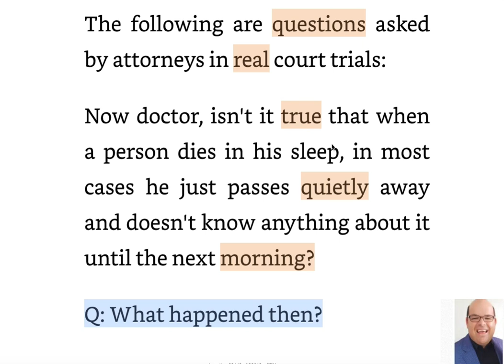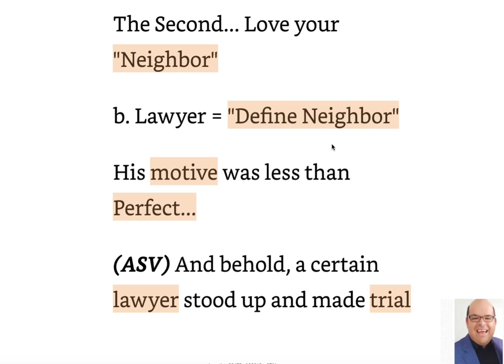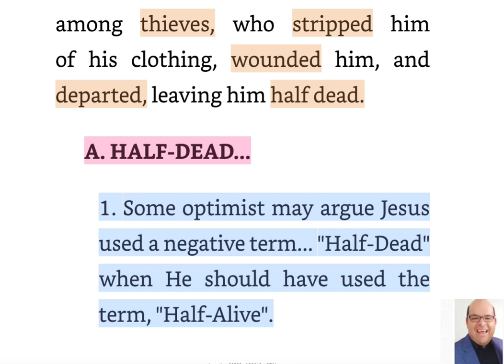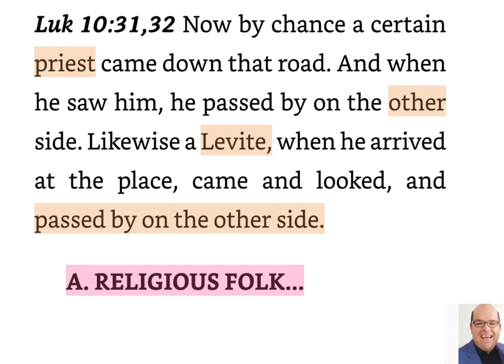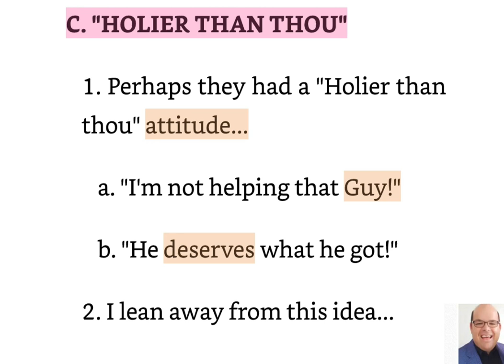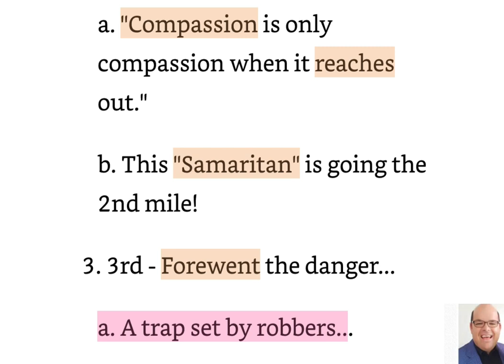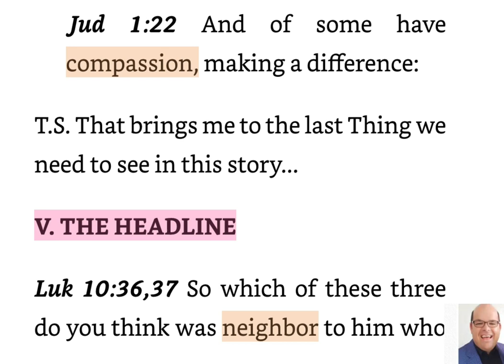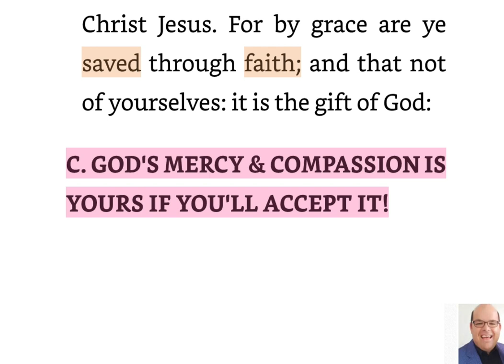Good Samaritan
Today we will learn some lessons from the Good Samaritan